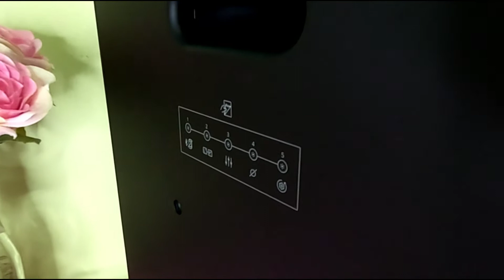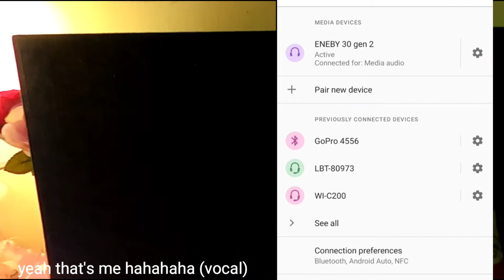Eneby 30 gen 2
flash review Best bluetooth speaker from IKEA. CHEAP AT PROCE BUT HIGH AND RICH IN SOUND.